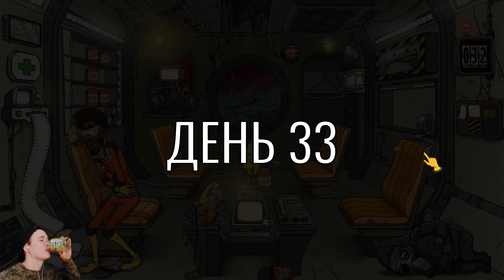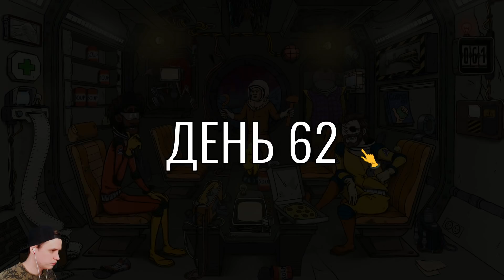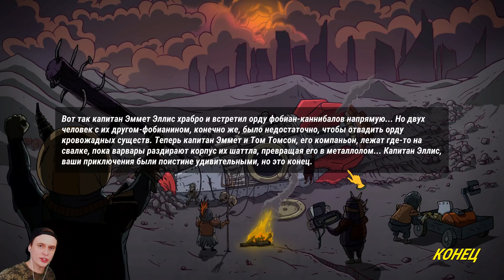Я ВСТРЕТИЛ РИКА!! - 60 parsecs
Это 60 Parsecs прохождение на русском (walkthrough) 1080p full hd 60 fps - финал, концовка, ending, 60 parsecs